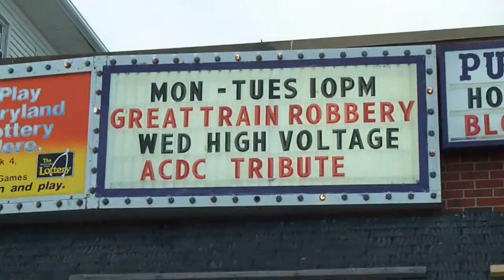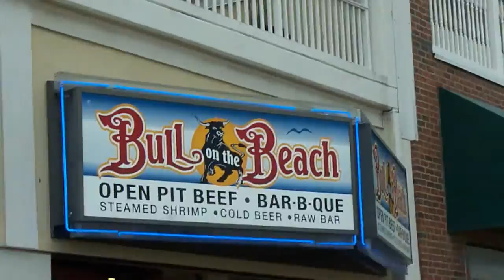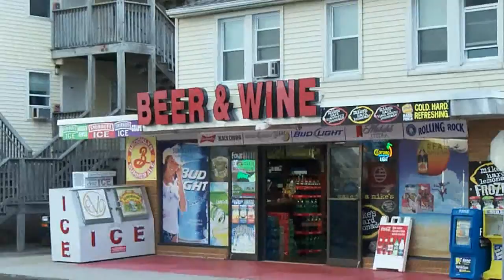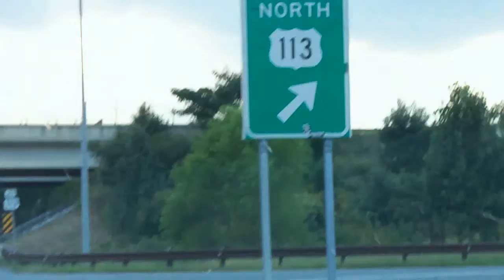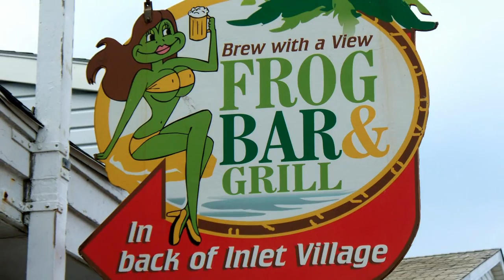Day Odyssey Series: Baltimore to Ocean City MD-TOLL FREE! (Part 2 of 2)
The conclusion of our trip "down the ocean."

We pick up where we left off in Part 1-by the Atlantic! After passing a place about to offer an AC/DC tribute and a store selling oxygen (IMPORTANT commodity at the beach-girls in swimsuits leave you breathless!) we return to our vehicle for the ride back to the big city.

We start out on US 50 (same one featured in a previous Odyssey Series vid) but we don't stay on it. Instead we "cut the corner" of Delaware on routes 113 and 404-both changed a bit since our last pass in 2001! We eventually regain route 50 in time for the Chesapeake Bay Bridge, which has been the scene of some unfortunate events as of late! So, just in case of another, I deliver a few words upon approaching it which I hoped wouldn't be my last! Keep watching-you might learn something interesting!

And, let's not forget-this place was once a huge railroad town!!

Please forgive my difficulty in getting my camera to focus after dark!

And sorry about the dust spots and the shake! I first had YouTube steady the vid, but I lost a bit of sharpness in the process-and the light poles on the US 50 bridge looked as if they were dancing the hula!! So I had to opt for the original version. However, I am gradually  figuring out how to hold the camera for the steadiest vid (it lacks steady-shot) and my subsequent vids are showing somewhat of an improvement. I need another camera-but, until then...

Shot September 8 2013.

Next up in our Day Odyssey Series (now in the editing process): A trip through Virginia and West Virginia, with fantastic fall mountain scenery! Will also feature many railroad spots, and a little cave exploring! NOT to be missed! And, after that, a trip to Horseshoe Curve PA (soon as I take it)!